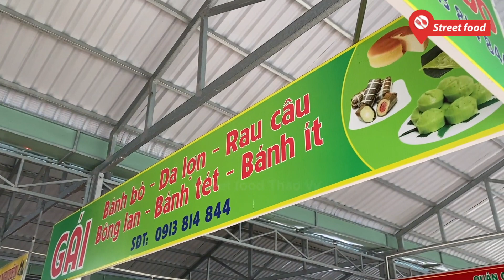Chi tiết cách làm ổ bánh bò thốt nốt siêu to mềm xốp cực ngon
Hôm nay kênh Street food Thảo vy có duyên được ghé đến tận nhà dì Gái ở TP Cao Lãnh và thức nguyên đêm để xem dì Gái làm những món bánh dân gian chuẩn bị cho buổi chợ sáng. Quầy bánh dân gian của Dì Gái bán bên trong chợ Cao Lãnh (TP Cao Lãnh, tỉnh Đồng Tháp). Các loại bánh như bánh bò, bánh da lợn, bánh bông lan, bánh khoai mì, bánh chuối, xôi vị...  đều do Dì Gái tự làm một mình và điều đặc biệt là để tạo màu cho bánh dì Gái sẽ dùng những loại lá cây hay hoa nhằm vừa đẹp mắt vừa an toàn cho sức khoẻ người sử dụng.